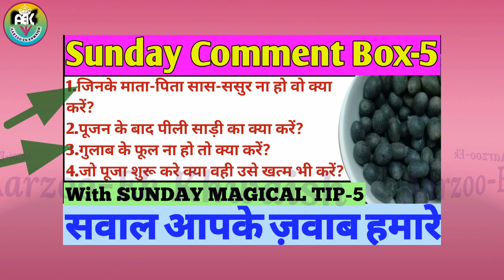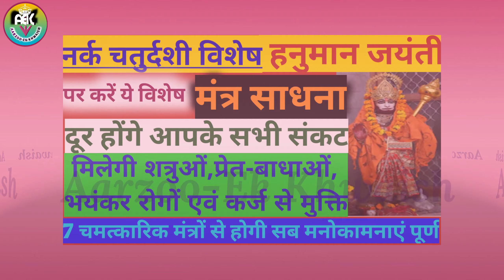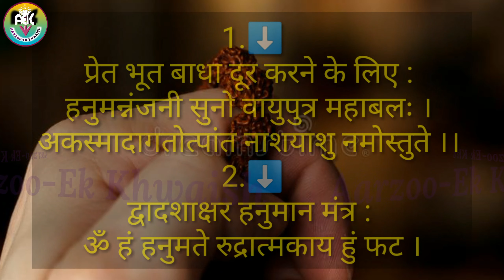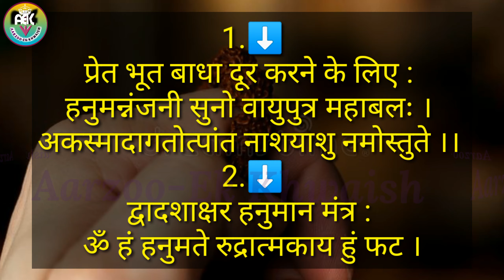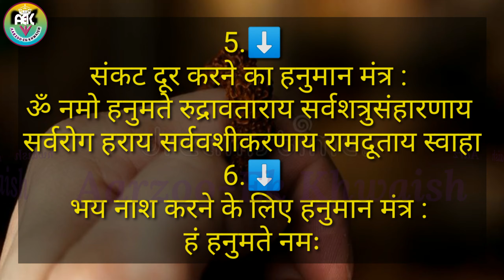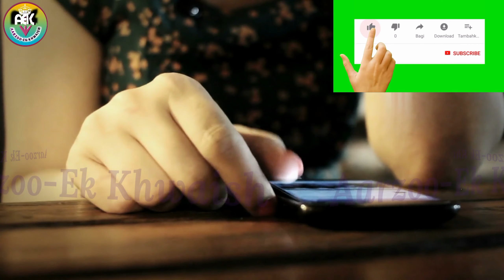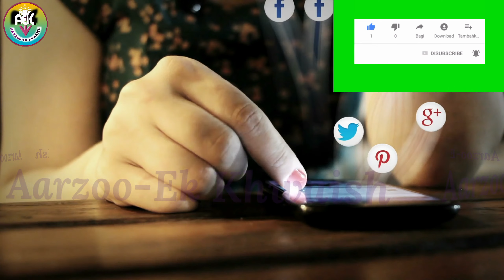/ 7 चमत्कारी महामंत्र देंगे संकटों से मुक्ति /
Hindi Calendar यहां से Download करें
Check out Hindu Calendar! It has Panchang, Kundali, Festivals, Muhurtas and many more features!

        SPECIAL NOTICE
गुरु यंत्र बनाने की पूरी जानकारी इन 5 वीडियोज़ में

NOTICE

ABOUT aarzooekkhwaish MY youtubechannel